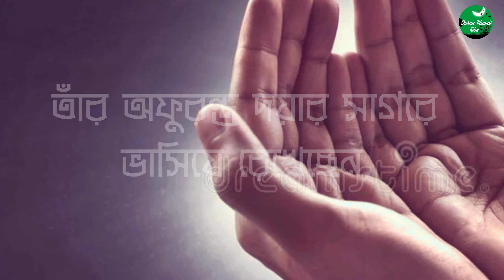আল্লাহর কাছে, মন প্রাণ খুলে চান ! নিরাশ হবেন না ইনশাআল্লাহ